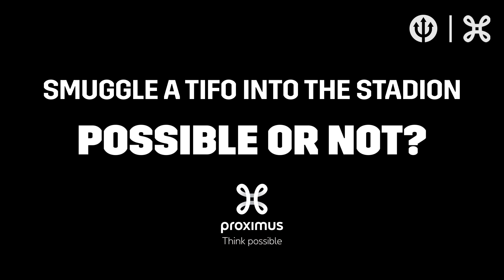REDDEVILS​ | Christophe Stienlet tries to smuggle a tifo into the stadium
30/03/2021 - Proximus Basecamp (Tubize), Belgium. Christophe Stienlet tries to smuggle a tifo in the stadium before the game against Belarus.